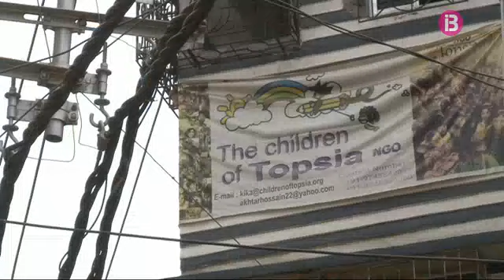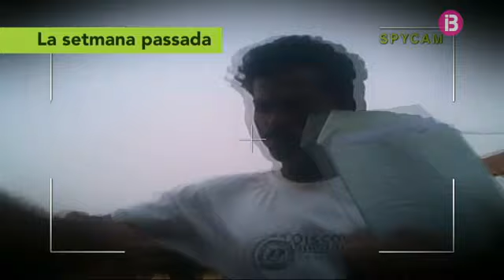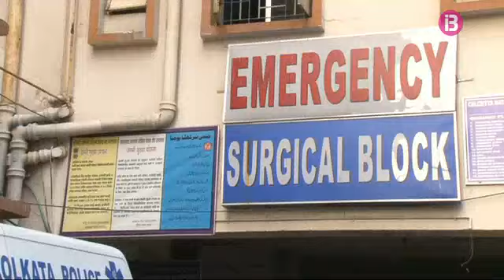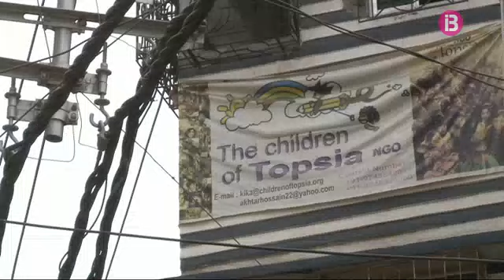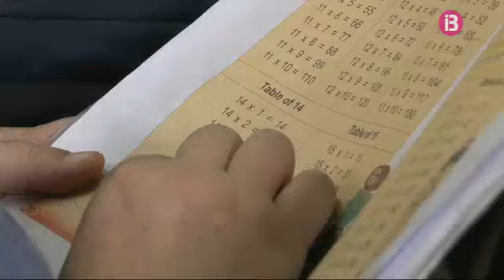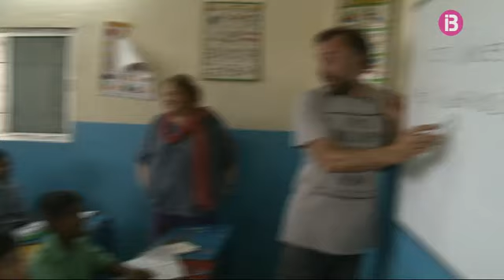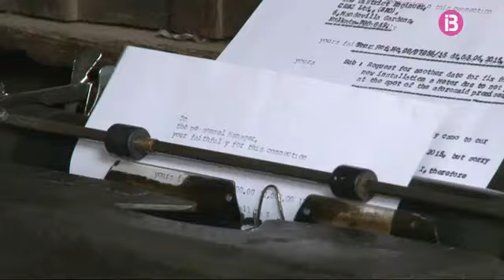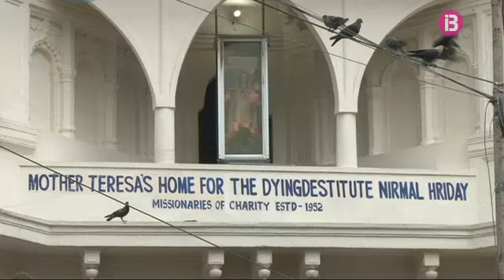La Gran Ruta Índia Cap. 8 - Los niños de Topsia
La mallorquina Kika Simó rep l’equip de “La Gran Ruta” a Calcuta. És la fundadora de l’ONG Els nens de Topsia, que fa feina a la zona més marginal de la ciutat.

Les històries de les famílies d’aquest ‘slum’ emocionaran els membres de l’equip. I comprovaran per què na Kika és tota una institució en aquest suburbi tan necessitat. També es retrobaran amb n’Akhtar, la persona que tant els va ajudar al principi d’aquesta aventura.